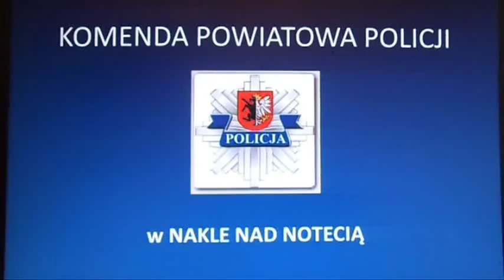Areszt dla 42-latka z Nakła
Nakielski sąd aresztował na 3 miesiące 42--latka podejrzanego o przyczynienie się do śmierci kobiety, której zwłoki znaleziono na terenie ogródków działkowych przy ul. Młyńskiej w Nakle. Za Mężczyźnie grozi do 12 lat więzienia.

Przypomnijmy: zgłoszenie, że na terenie ogródków działkowych w Nakle znaleziono zwłoki kobiety, wpłynęło do dyżurnego nakielskiej policji w minioną sobotę (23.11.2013) krótko po godzinie 14.00. Jak ustalono, 41-latka mieszkała na działce, gdzie odnaleziono jej ciało. Na miejscu, gdzie doszło do tragedii, policjanci prowadzili oględziny i ustalali świadków. Do wyjaśnienia sprawy zatrzymano trzech mieszkańców miasta. Mężczyźni byli pijani i noc spędzili w policyjnym areszcie. Zebrany w sprawie materiał dowodowy pozwolił na przedstawienie jednemu z nich (42l.) zarzutów. Pozostali dwaj zatrzymani po przesłuchaniu zostali zwolnieni. Wczoraj (25.11.13) podejrzany został doprowadzony do prokuratury, gdzie usłyszał zarzut spowodowania ciężkiego uszczerbku na zdrowiu ze skutkiem śmiertelnym. Dzisiaj (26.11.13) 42-latek stanął przed sądem, który na wniosek oskarżyciela aresztował mężczyznę na 3 miesiące. Za popełnione przestępstwo sprawcy grozi do 12 lat więzienia.